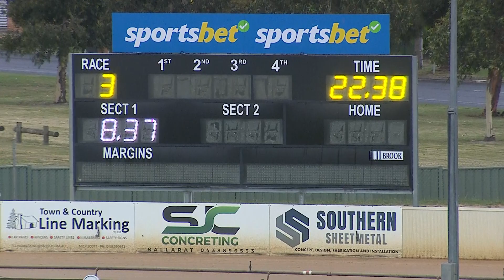BAL MON 18 DEC 23 R3